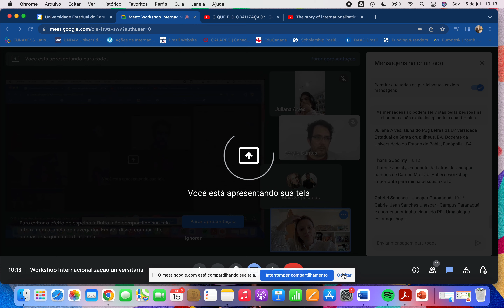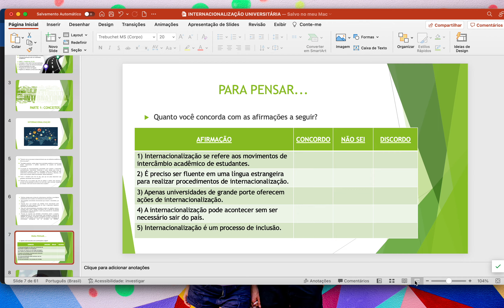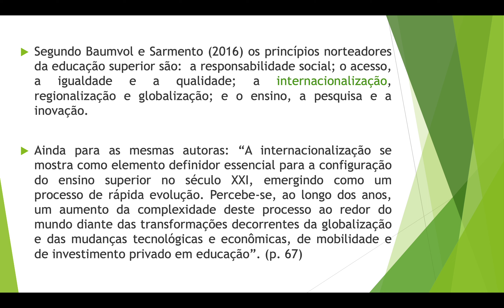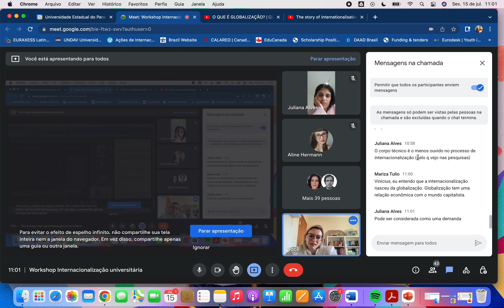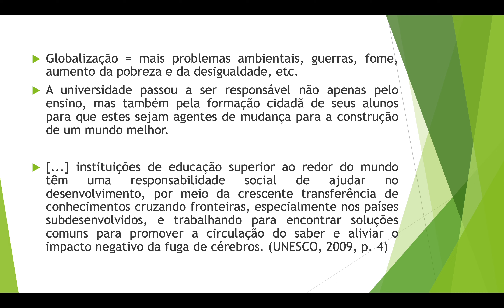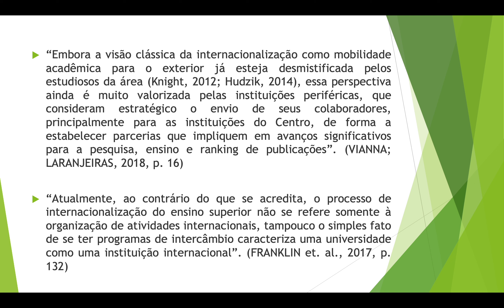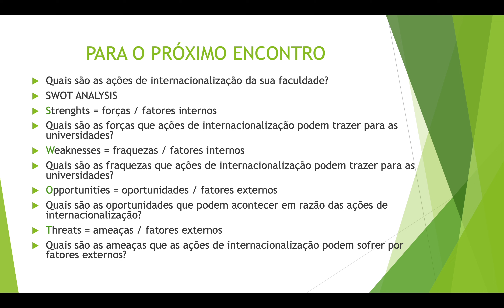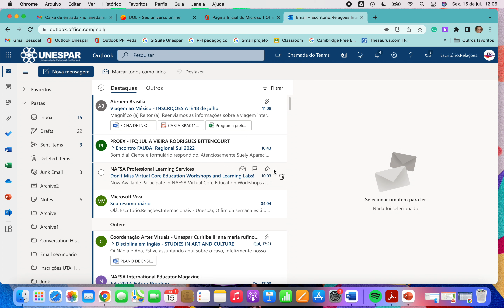III Workshop "Internacionalização universitária: conceitos e tendências" - 15/07/22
O Workshop foi organizado e realizado pelo Escritório de Relações Internacionais (ERI) da UNESPAR.

✨ Fique por dentro e tudo que acontece no ERI!✨